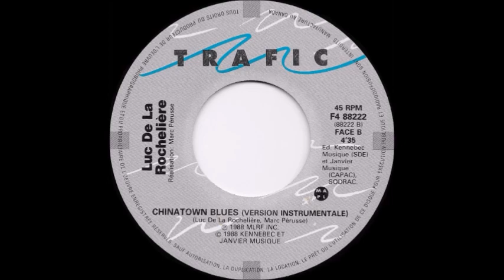Luc De Larochellière Chinatown Blues / Chinatown Blues (instrumental)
Trafic 1988.